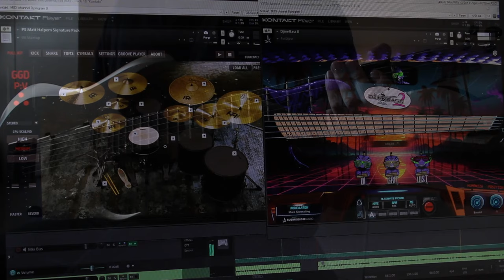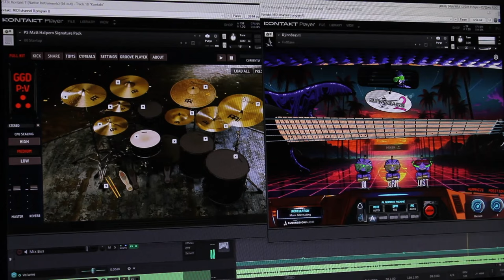rekak - testimony (official guitar playthrough)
wee thall song

mixed and mastered by @_rekak
tuning: drop e
string gauges: 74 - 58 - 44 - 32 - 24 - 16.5 (Ernie Ball 8-string Regular Slinky)
gear:
daw: cockos reaper
guitar: @IbanezOfficial rgd61alet-mgm
amp: @Bogren.Digital mlc subzero 100 (not the ampknob one)
cabs: ggd studio cabs cali
drums: @GetGoodDrums p5 kit (cymbals and snare), p4 kit (snare), modern and massive (shells and left china)
bass: @SubMissionAudioOfficial djinnbass 2

Matthew 5:29-30